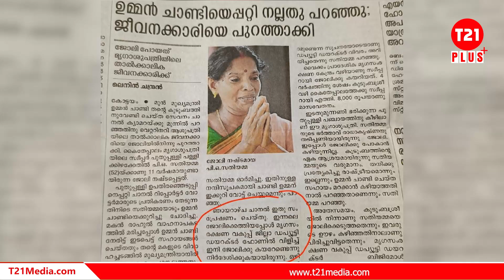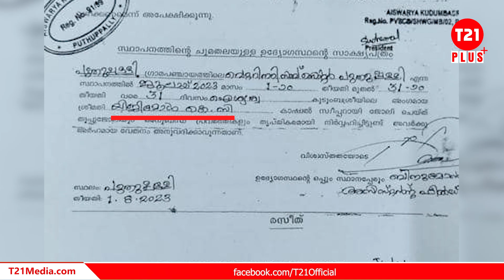ജീവനക്കാരിയെ പിരിച്ചുവിട്ടെന്ന വാർത്ത; നുണബോംബ് ചീറ്റി മനോരമ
പുതുപ്പള്ളി മൃഗാശുപത്രിയിലെ ജീവനക്കാരിയെ ഉമ്മൻചാണ്ടിയെക്കുറിച്ചു നല്ലതു പറഞ്ഞെന്ന കാരണം ചൂണ്ടിക്കാട്ടി പിരിച്ചു വിട്ടെന്നായിരുന്നു മനോരമ കണ്ടുപിടിച്ച പുതിയ കഥ. എന്നാൽ അതിലെ സത്യാവസ്ഥ വാർത്തയിൽ നിന്നും നേര്വിപരീതമാണെന്നു തുറന്നുപറയുകയാണ് പുതുപ്പള്ളി പഞ്ചായത്തു ഭാരവാഹിയും മൃഗാശുപത്രി ഉദ്യോഗസ്ഥരും